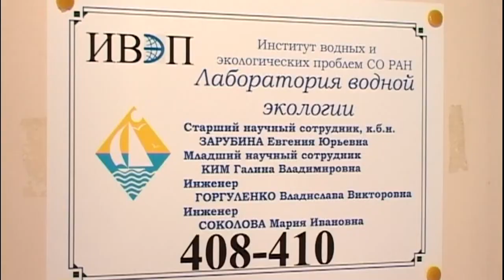Владимир Кириллов — об экологическом состоянии озера Большое Яровое